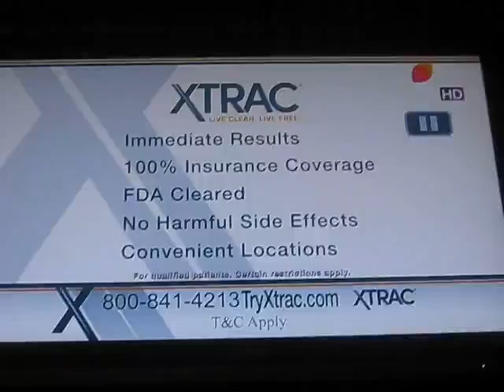AKC - JL AD (5/26)